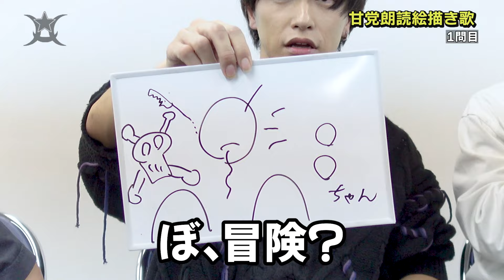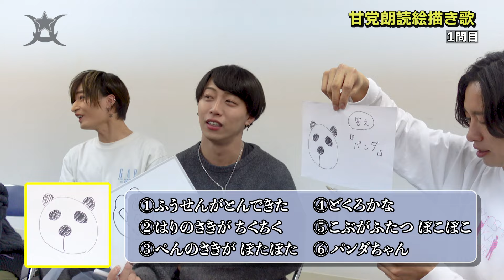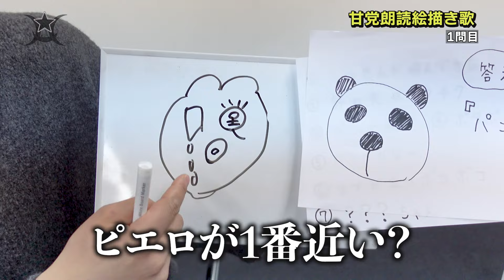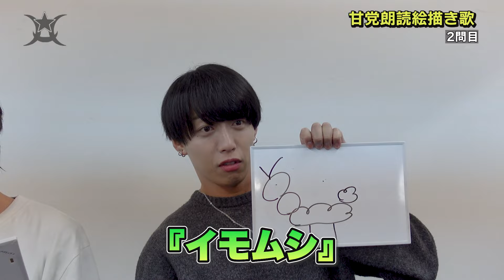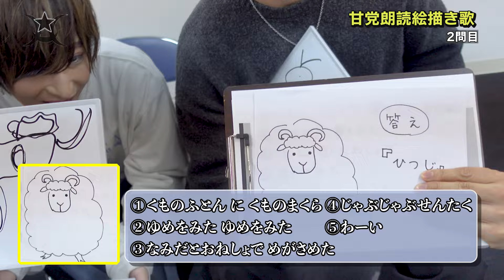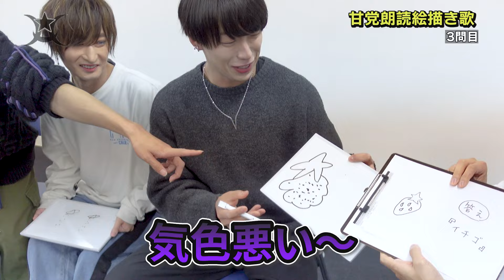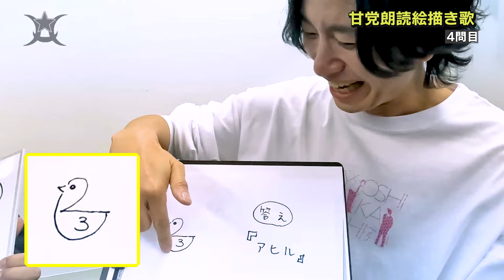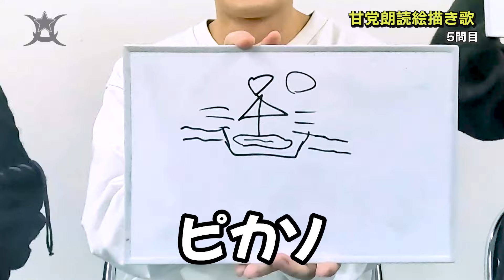甘党朗読絵描き歌 【甘党男子】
🍭甘いもの大好きアイドルグループ　甘党男子 🍭

YouTubeで様々な企画に挑戦中！応援よろしくお願いします！

〜最新情報〜
【甘党男子　2024年秋Zepp東名ツアー開催】
【甘党男子　2024年3月〜はじめましてツアー開催】

🔗 関連リンク
サンミュージック名古屋